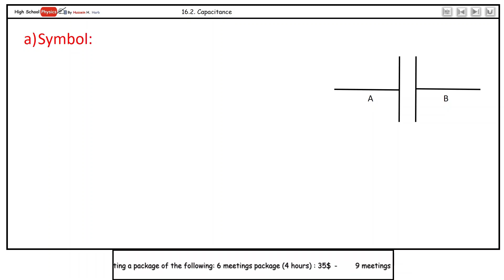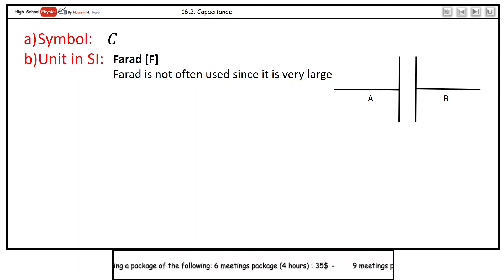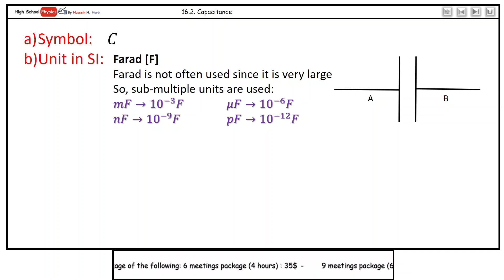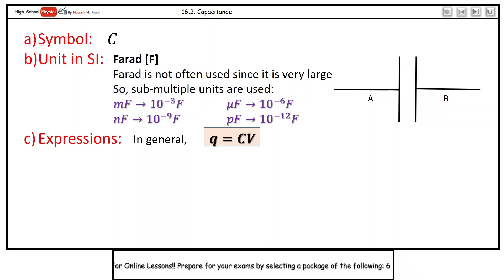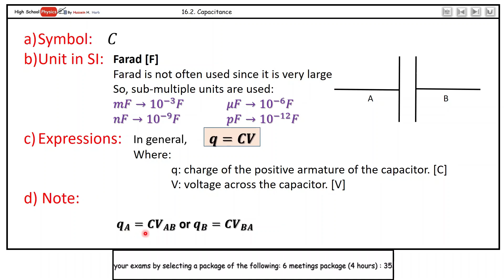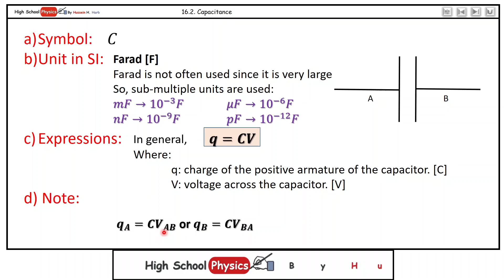Physics Grade 11 Sc | Ch16: Capacitors (part 2/11) | Capacitance